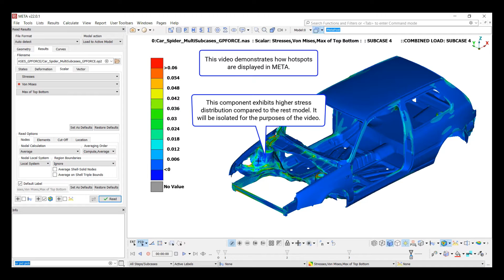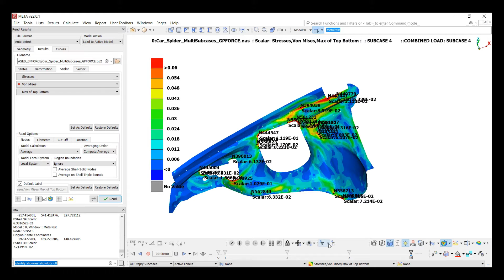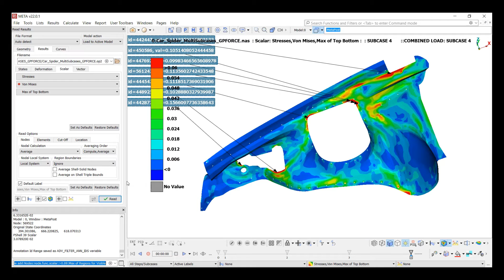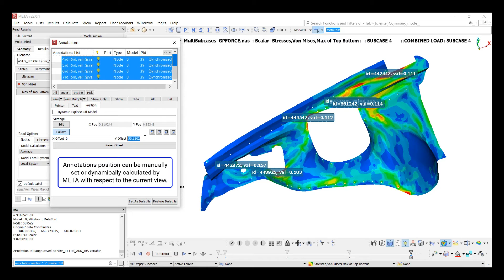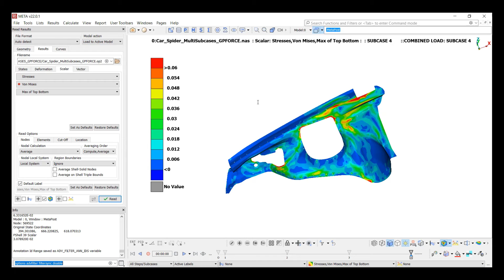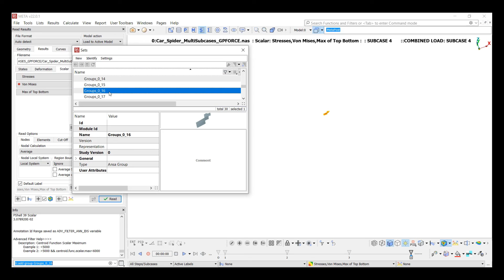How to find hotspots in META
This video demonstrates the most efficient ways of finding hotspots (regions above threshold value) using META.

Hotspots can be regarded as model areas where the examined scalar result presents a local maximum value, or model regions which exhibit scalar results above a user specified value.